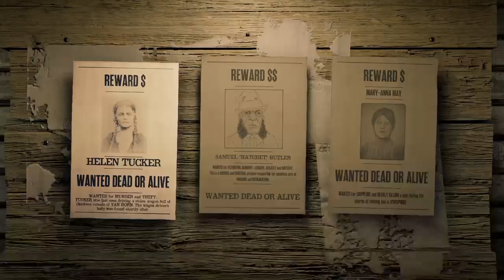2 Bounties brought in from New Hanover posters//Red Dead Online//Daily Challenges